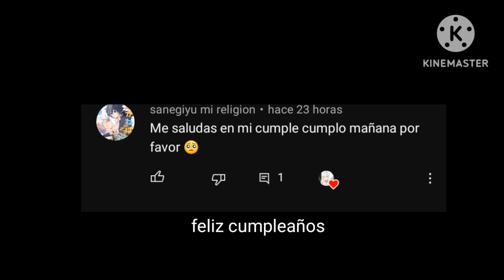Hashiras reaccionan a tiktoks parte 54